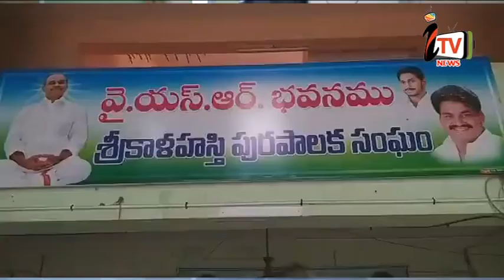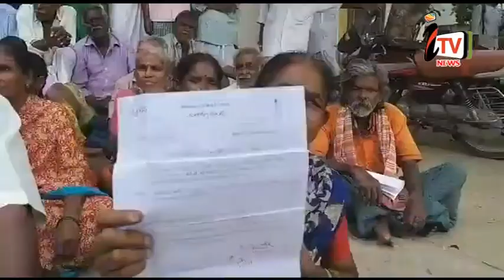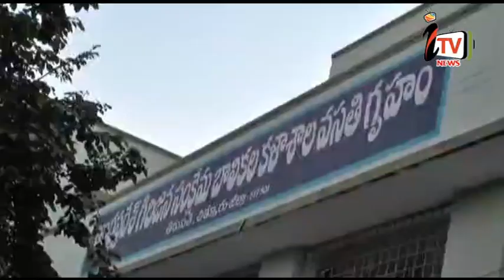i TV PUNGANUR NEWS 11.02.2020